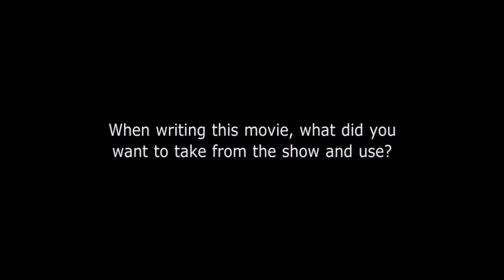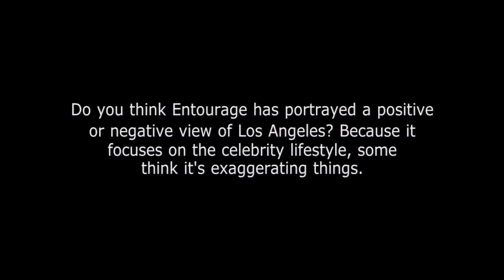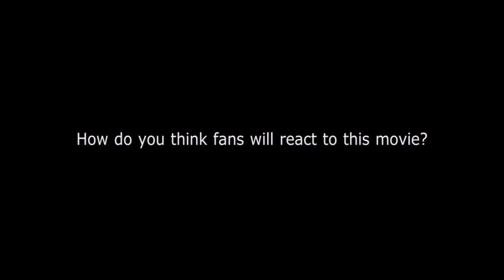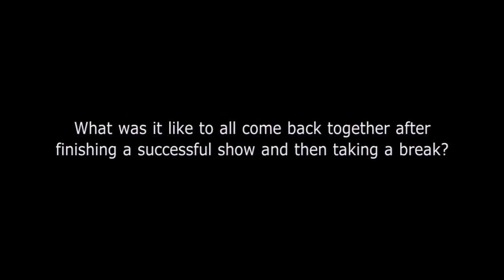Entourage - Interview with Doug Ellin